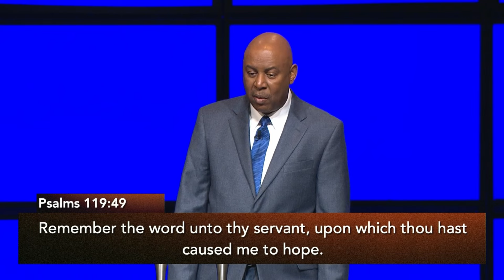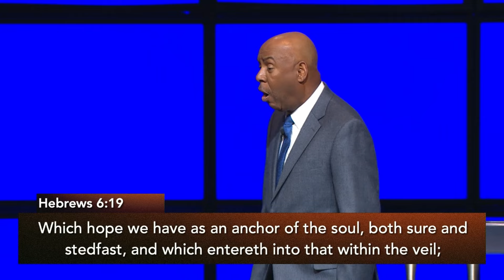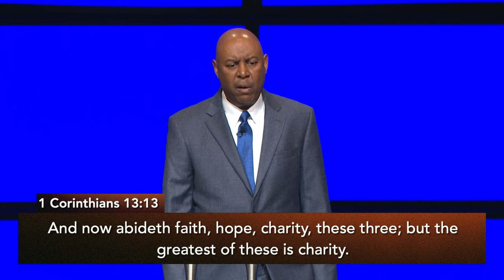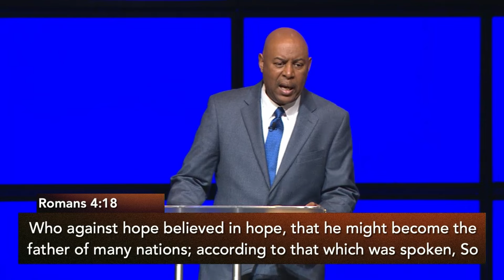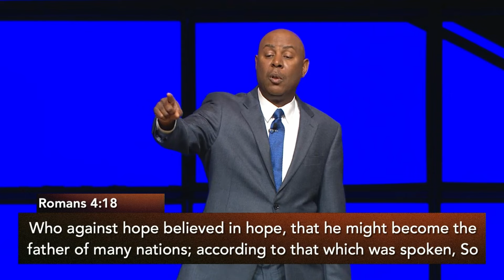Hope in God // Faith & Patience (Part 3) // Bishop Butler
Sunday Service

Where does hope come from?
For everything that was written in the past was written to teach us, so that through the endurance taught in the Scriptures and the encouragement they provide we might have hope.

— Hope comes first. Faith’s job is to produce what is hoped for.
— Hope is critical for your success.
— Hope gives you an image. It allows you to see yourself — it is critical for your success.